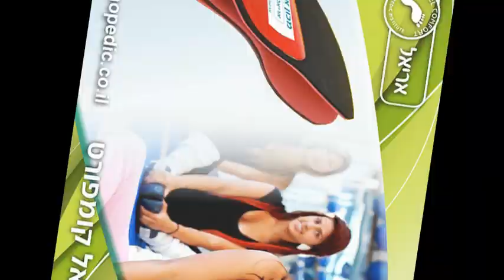מדרסים לאומית.מדרסים ביו-מכניים.מדרסים ביו מכני.מדרסים ביומכניים.מדרסים ביומכניים מחיר....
מדרסים לאומית.מדרסים ביו-מכניים.מדרסים ביו מכני.מדרסים ביומכניים.מדרסים ביומכנים.מדרסים ביומכניים מחיר.ללא עומס במצב ניטרלי באמצעות חבישה בתחבושות גבס.

מדרסים לאומית .מדרסים קופת חולים לאומית.